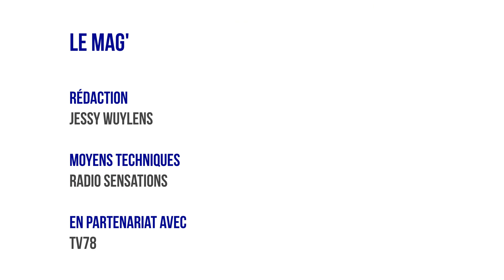Mag Yvelines - La programmation d'octobre de La Commanderie de Saint Quentin en Yvelines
Invitée :
Dominique BENAÏM, responsable